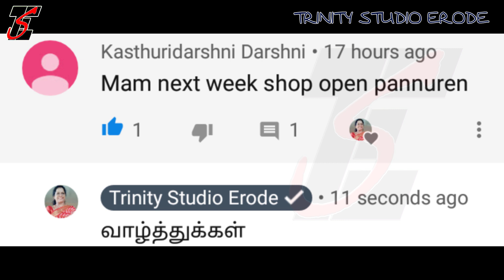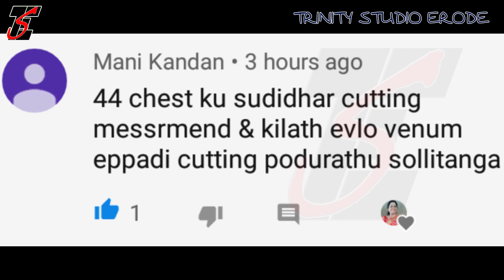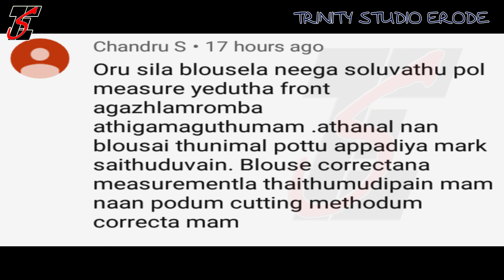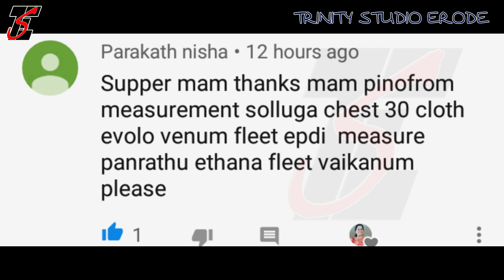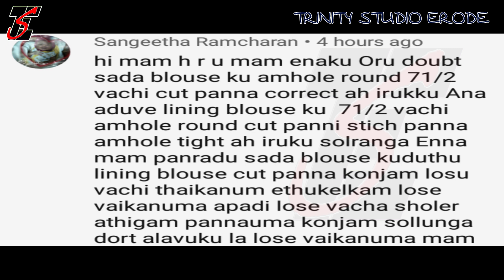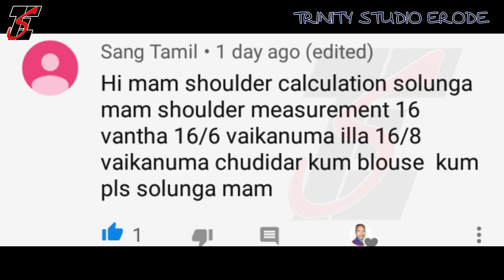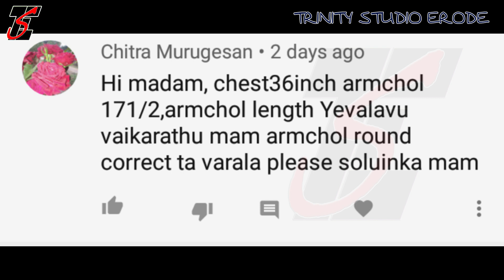ப்ளவுஸ் அளவெடுத்து வெட்டி தைப்பது எப்படி,Blouse cutting and stitching class(DIY)